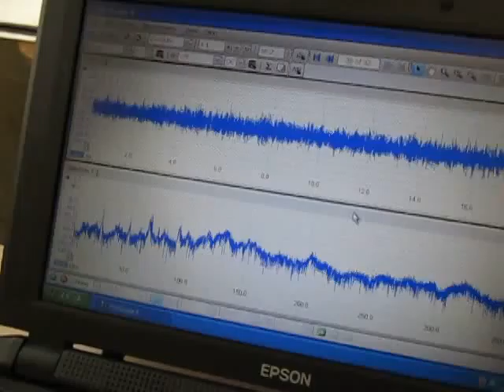超音波‹制御›技術 Ultrasonic System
超音波‹制御›技術を開発しました。

超音波水槽内の伝搬状態について、
　各種の振動状態（モード）を検出・検討しました。

その結果、定在波を利用した超音波と液循環の制御により
　目的（超音波洗浄、超音波攪拌、表面改質・・・）に対して
　効率良く超音波の状態をコントロールする方法を開発しました。

超音波の効果を各種の解析グラフにより
　評価パラメータとして利用可能にしたシステム技術です。

２８ｋHz、３８ｋHz、４０ｋHz、７２ｋHzの
　超音波振動子の組み合わせにより実現させます

例1：各周波数（２０kHz～３MHz）のキャビテーション効果を
　音圧と周波数を最適化して利用

例2：高調波（３００kHz以上）の加速度効果を

例3：定在波による
　キャビテーションと加速度の効果を
　ミックス変動させて利用

例4：超音波攪拌・洗浄における対象物の音響特性に合わせて
　定在波の効果をキャビテーションと加速度の変化に利用